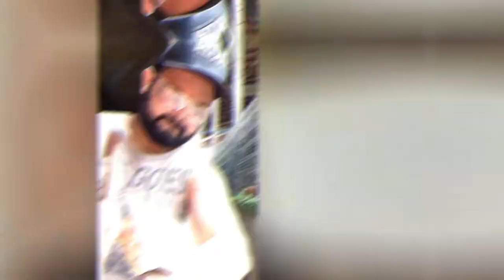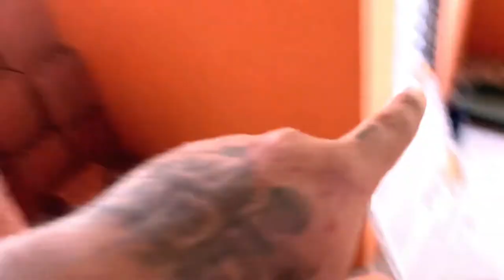REALIZEI O MEU SONHO DE CRIANÇA QUE ERA CONSTRUIR MEU ESTÚDIO PRA STREAMAR FREE FIRE - PARTE 1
REALIZEI O MEU SONHO DE CRIANÇA QUE ERA MONTAR MEU ESTÚDIO PRA STREAMAR FREE FIRE - PARTE 1

Fala galera aqui é o Jr Baiano, sempre tive um sonho que era ser streamer de free fire e outros jogos e ter um estúdio só pra isso, e com meu trabalho, esforço e ajuda de alguns amigos consegui realizar, assistam a primeira parte e aguardem os próximos capítulos dessa linda históia!
Se gostou do vídeo deixa aquele like maroto e se INSCREVE! EXPLODEEEE O DEDO NESSE LIKE MULEKE, porque assim você ajuda o canal a crescer mais e mais a cada dia!
❕ LIVE TODOS OS DIAS DAS 20:00 ÀS 00:00 ❕

Configurações do meu pc:
Processsador: i7 10700
Placa de video: RTX 2060
Memória: 32gb DDR4

Mouse: MOUSE HARPOON SEM FIO
DYON OEX GAME
Teclado: Oex COBY
CÂMERA: T6